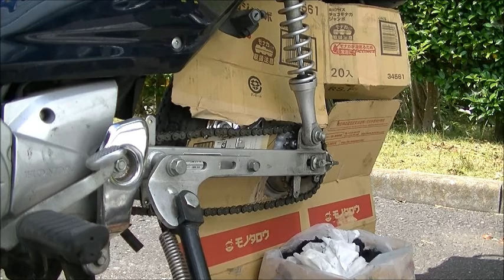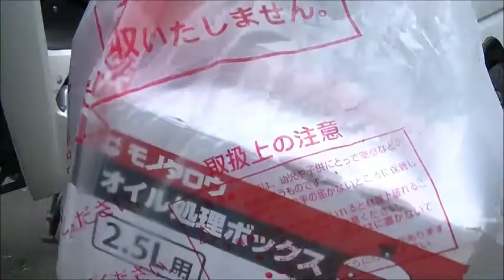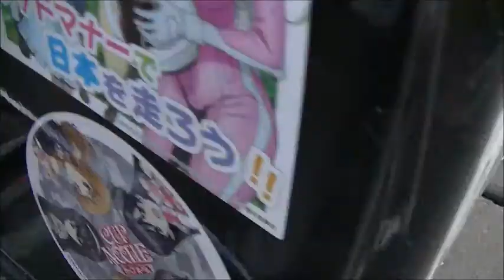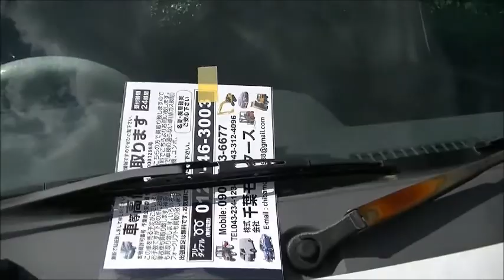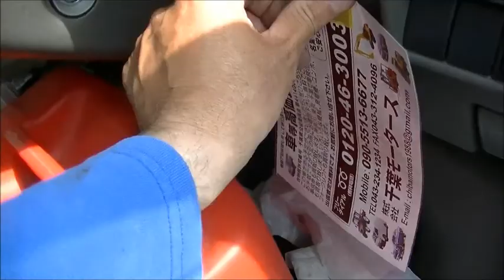【ﾎﾝﾀﾞｽｰﾊﾟｰｶﾌﾞ】チェーンの手入れと調整（掃除 油塗り 調整）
ホンダ スーパーカブの4万1千キロ時点に於ける
チェーンの清掃作業と油塗り、調整作業。